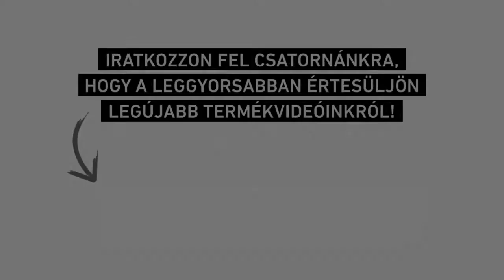Novotransz Kft. - Sodronyköteles emelő HE-325, HE-525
HE 325 és 525  sorozatú elektromos sodronyköteles emelő
Üzemszerű használatra alkalmas ipari kivitel Jellemzők:
Teherbírás: típustól függően 300-500 kg
- Horganyzott kivitel
- 360 Fokos körbefordulás, manuális
- Felső végállás határolóval szerelve
- Betáp: HE-325 230 Volt, HE-525,  230 vagy 380 Volt
- A vezérlés függőkapcsolóval

Felhasználási terület:
- ahol gyors emelés szükséges és nem követelmény a lassú vagy más néven finom emelés,
például építőipar Egyéb jellemzők: - nagy emelési magasság
- gyors emelési sebesség
- robosztus kivitel
Opciók:
- Konténer 80/150 liter
- Vödörszállító

ELŐNYÖK:
- Előnyök a távol keleti hobbi kivitelhez képest:
- folyamatos használhatóság,építőipari csörlő,
- nagy emelési magasság
- gyors munkavégzés

Több szász elégedett ügyfél 1995 óta

Novotransz Kft
Mert emelni kell.